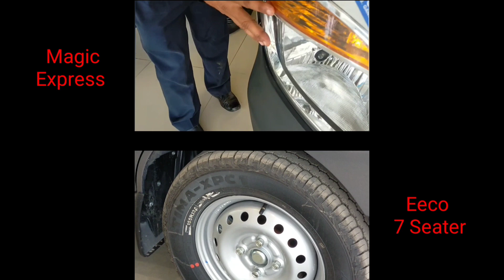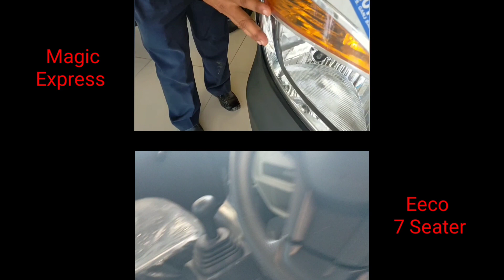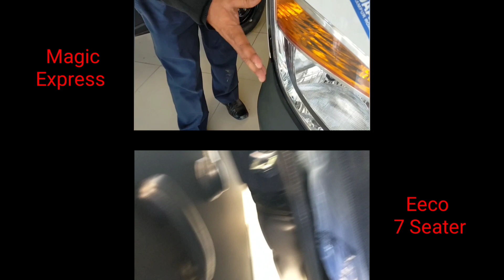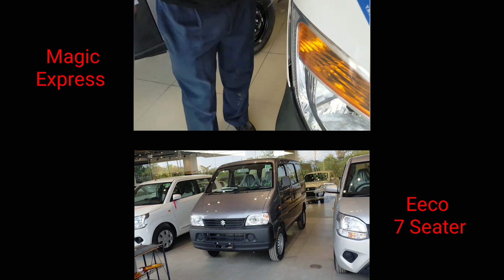Tata Magic Express V/s Maruti Eeco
Magic express aur eeco me best kaun sa hai?
kya eeco best hai?
kya magic express best hai?
eeco ka price aur mileage kitna hai?
magic express ka price aur mileage kitna hai?
loader gaadi kaun si best hai?